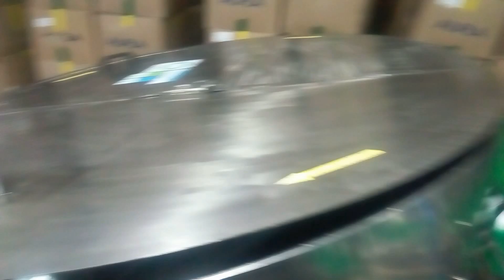Zandu Balm Jar Line @ 400 JPM